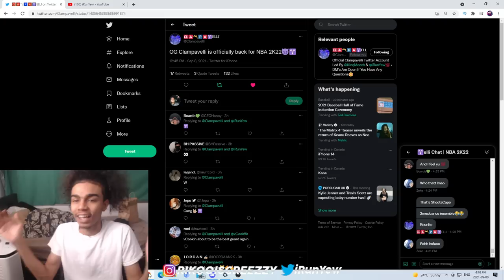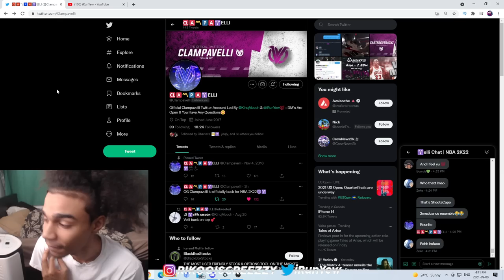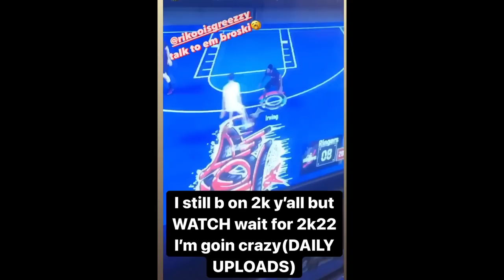THE RETURN... NOT PLAYING NBA 2K22?!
Ill be coming back to YouTube, Should I come back to NBA 2K22

PSN: iRunYew_YouTube